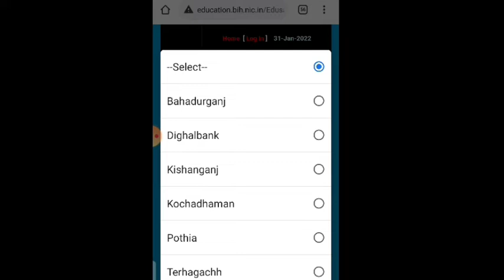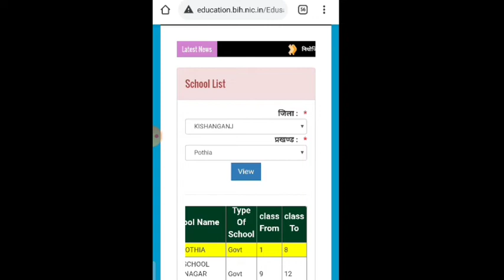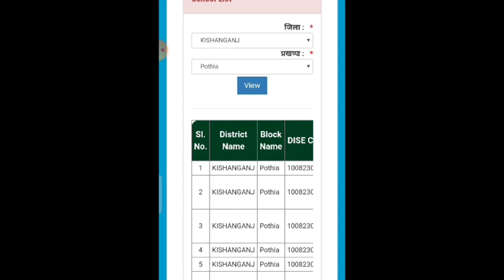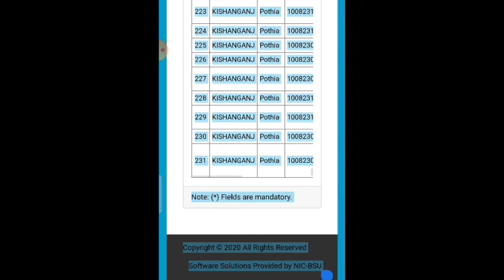पंचायत और प्रखण्ड शिक्षक में अंतर | स्कूल लिस्ट | विद्यालय सूची | स्कूलों का चयन |बिहार शिक्षक बहाली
स्कूल लिस्ट | विद्यालय सूची | स्कूलों का चयन | बिहार शिक्षक बहाली | MSA EXAMS